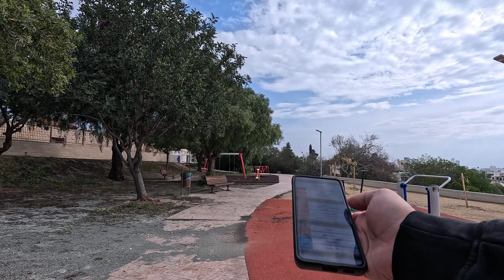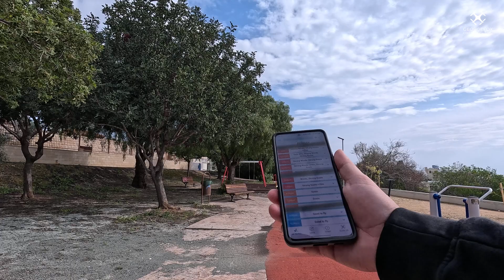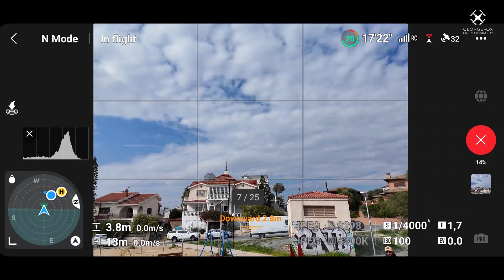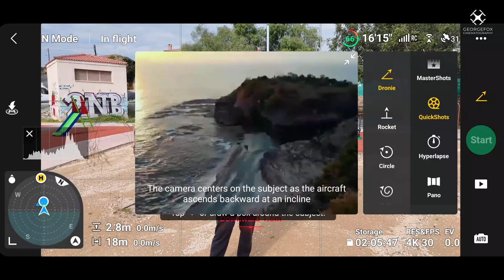DJI Flip | Νέο Firmware 01.00.1100 | Δοκιμή με απρόοπτο!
Δοκιμή του τελευταίου firmware update 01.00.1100 για το DJI Flip, το πρώτο firmware update του νέου drone της DJI! Μαζί όμως με τη δοκιμή έτυχε και κάτι που θα σε ενδιαφέρει να το δείς!